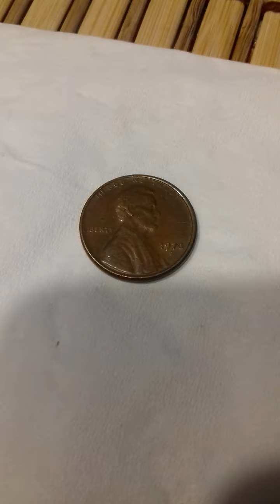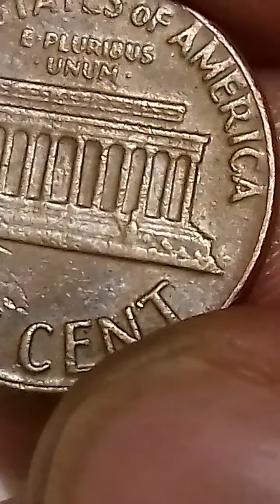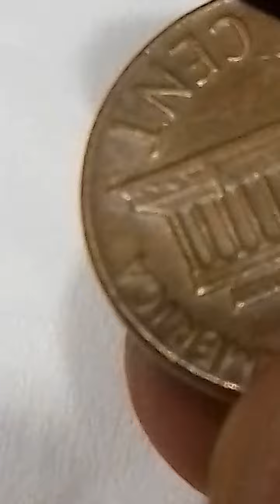. . 2500$RARE 1 CENT 1970 D FLOATING ROOF & MISSING INITIALS .. .. . , .. . .. .. . . . . . . . , .